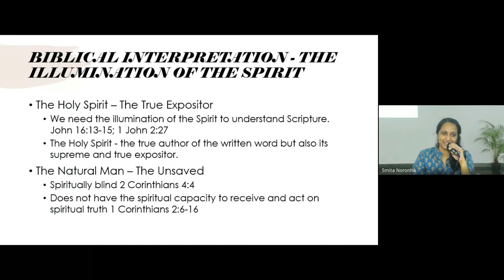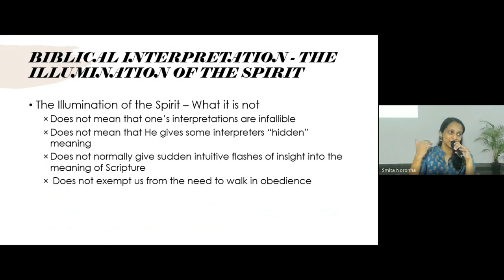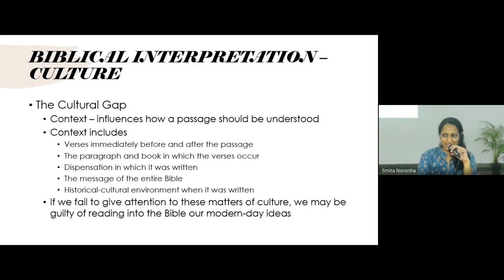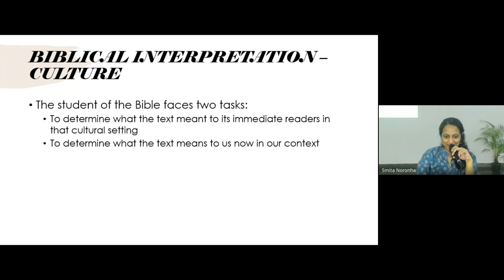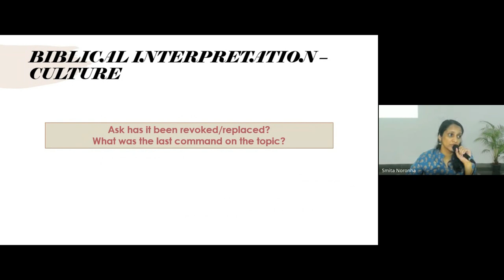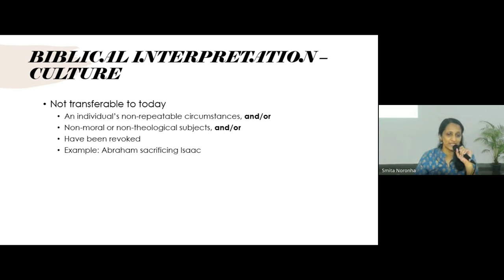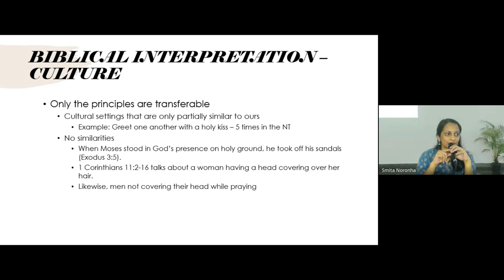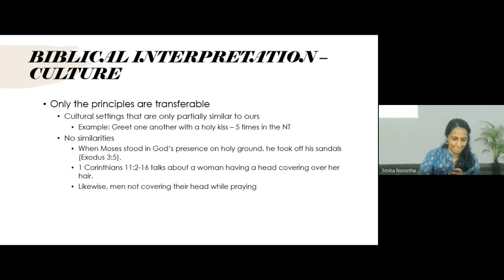Interpreting Scripture (Hermeneutics) | Lecture 17 : BC106-IS-20240304